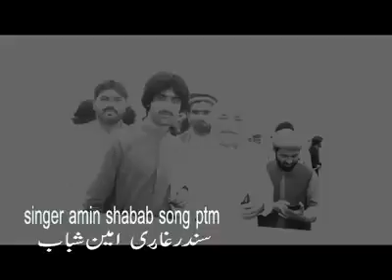Amin Shabab New PTM Bist Tarana (2018)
امین شباب نیو PTM ترانہ 2018